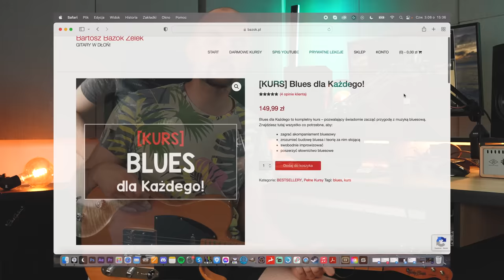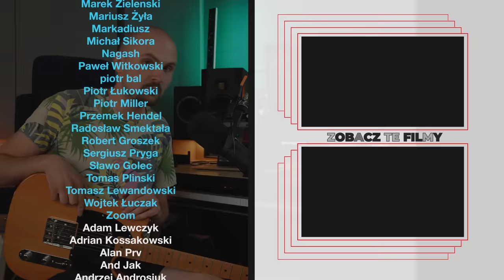10 prostych zagrywek bluesowych na gitarze (z tabulaturą)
10 prostych zagrywek, które musisz znać!

🔥 ZOBACZ WIĘCEJ 🔥

Timestampy Macieja:
0:00 Wstęp
1:03 Pentatonika Gm i blue notes
2:00 Lick 1
3:46 Lick 2
5:00 Lick 3
6:14 Na czym gram?
6:51 Lick 4
7:41 Lick 5
7:57 Lick 6
9:12 Lick 7
11:04 Lick 8
11:56 Lick 9
12:46 Lick 10